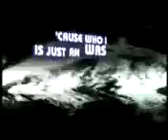How I Learned To Fly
The lyrics for 3 Flights Up's original song "How I Learned To Fly" presented in an animated format. Just pretend it's a music video for now...